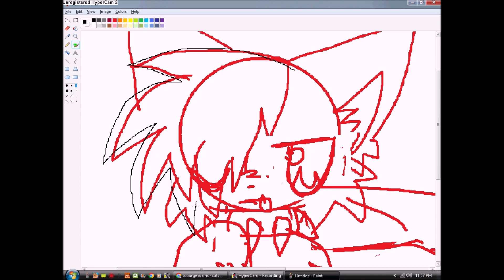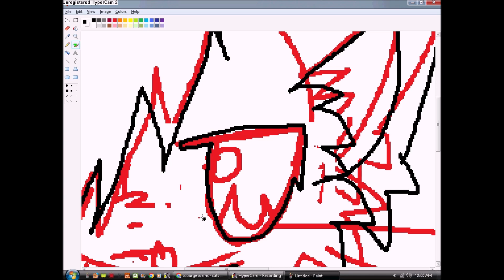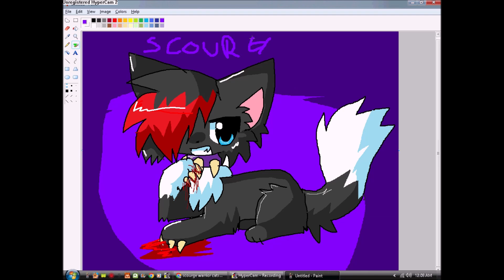scourge ~ sppedpaintt !! :3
Dis just a little old! ^_^ I hope yew liek…!  I’m postienf it anyway even if it old!
I Liek scourge